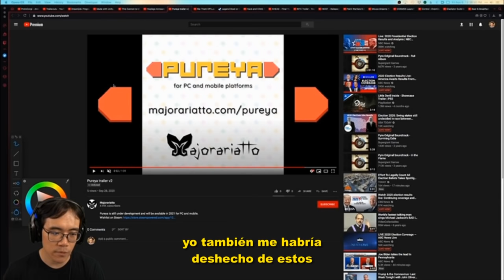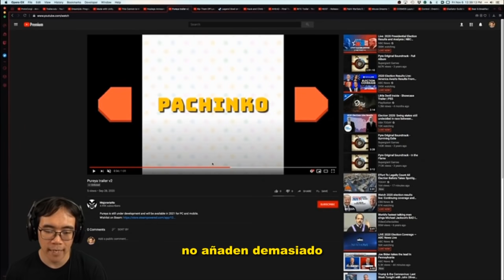Editor profesional de trailers critica el de mi videojuego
Veo que el trailer final ha quedado un poco chungo al pasarlo de 60fps a 30fps.

Soy Alva Majo, un desarrollador de videojuegos indie español que hace sus propios juegos indie en Unity para PC, Steam, Android e iOS, te enseña cómo con humor y tutoriales, comparte sus éxitos y fracasos, y pone una lista de palabras clave camuflada en la descripción para posicionar mejor sus videos.